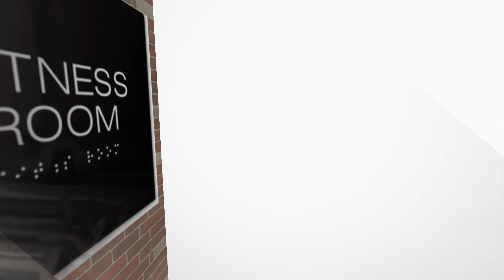Condominium Project Floor Plan Walkthrough 18